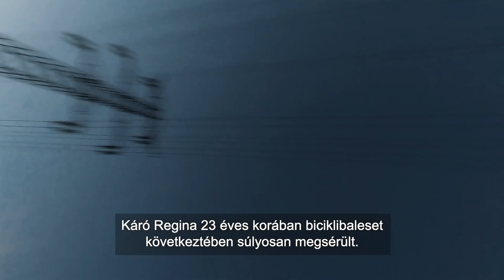Richter Főnix Közösség - Káró Regina összefoglaló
“Aznap este élet és halál között lebegtem és egy pillanat alatt megváltozott az életem.” - eleveníti fel Regina a vele történt nem mindennapi eseményeket. Hogyan támadt fel főnixmadár módjára hamvaiból Regi, a Richter Főnix Közösség tagja? Az élettörténét bemutató filmből mindez kiderül!